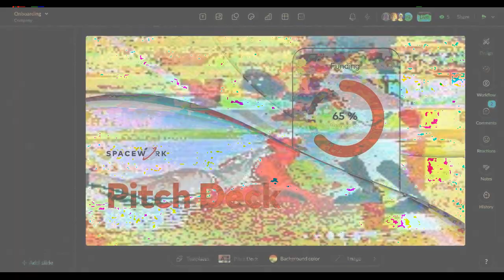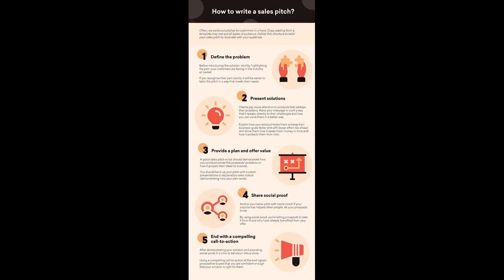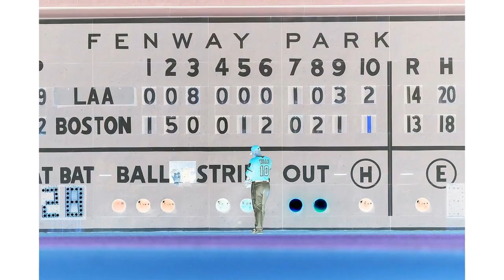Stephen Strasburg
San Diego State used Strasburg as a relief pitcher in his freshman year; he began the season pitching in middle relief before becoming the Aztecs' closer. In the 2010 season Strasburg pitched in 12 games, all starts, throwing 68 innings, 92 strikeouts and compiling a 2.91 ERA. He was named a pitcher on the 2010 Topps Major League Rookie All-Star Team. As part of Strasburg's rehabilitation from his Tommy John surgery, and as a precaution due to his low innings total in 2011, the Nationals decided to limit the number of innings Strasburg would throw in the 2012 season. Dr. Lewis Yocum, the surgeon who operated on Strasburg's elbow, agreed in 2011 that Strasburg's 2012 innings total should be limited, although he did not consult with Nationals General Manager Mike Rizzo or Strasburg during the season. Rizzo defended the decision to shut down Strasburg and criticized the buzz surrounding it: "It's a good conversational piece, it's a good debatable subject. But most of the people that have weighed in on this know probably 10 percent of the information that we know, and that we've made our opinion based upon."The Nationals announced that Strasburg would be scheduled to make his final start on September 12 and would be replaced by John Lannan in the Nationals' starting rotation. Strasburg finished the playoffs 5-0 with a 1.98 ERA, 0.94 WHIP, and 47 strikeouts and he and teammate Juan Soto were named co-winners of the Babe Ruth Award as the overall postseason MVPs.After winning the World Series, Strasburg opted out of the remaining four years on his contract and became a free agent for the first time in his career. Strasburg's repertoire features five pitches: a four-seam fastball, his primary pitch at 95-97 miles per hour, which was recorded as high as 100 mph early in his career, and for which in the 2010 season was one of only three starting pitchers to have pitches of over 100 mph, and all did so at least 21 times; a two-seam fastball at 94-95 miles per hour; a curveball that Strasburg himself refers to as a slurve at 80-83 miles per hour; a changeup at 87-90 miles per hour. The Strasburgs relocated full-time to Washington, D.C., in 2018 and live a short drive from Nationals Park, where Stephen regularly works out even during the offseason, according to The Washington Post.On June 24, 2014, Strasburg stated in an interview that he was going to stop chewing tobacco in the wake of his college coach Tony Gwynn's death, although he admitted to The Washington Post two years later that he had not yet completely kicked the habit.

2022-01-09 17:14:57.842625